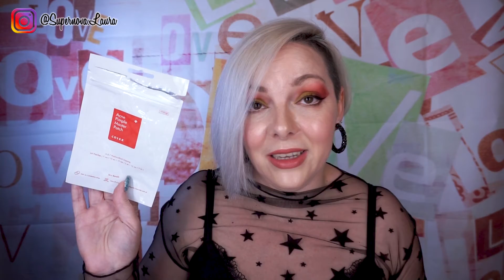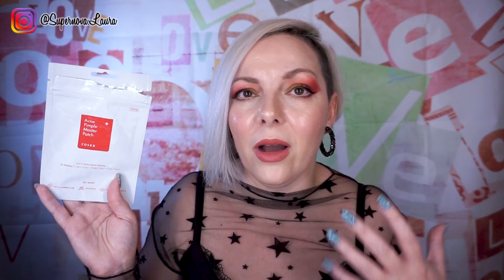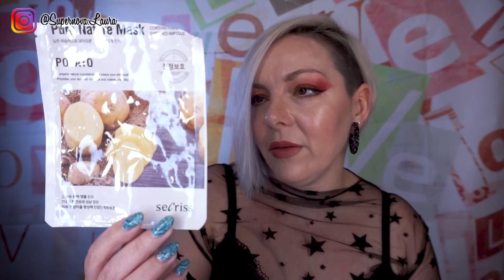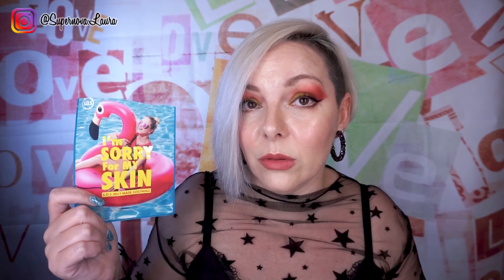💎COSMETICA COREANA💎 - PRODUCTOS TERMINADOS 8 - TONYMOLY - iUNIK - COSRX - D'RAN - SUPERNOVA LAURA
SOLYS NUEVO CÓDIGO DESCUENTO EN YESSTYLE DEL 10%, 12% %!! (Expira pronto)
Nuevo Código SOLYS  que puedes usar con mi Código recompensa  SUPERNOVA y obtener el 10% de descuento si superas los 35 euros, un 12% si superas 89  y si además le aplicas mi código recompensa puedes obtener un 5% en la primera compra o un 2% si eres cliente habitual, usando ambos Códigos a la vez (SOLYS y SUPERNOVA). Los gastos de envíos son gratuitos si la compra supera los 45€, con número de seguimiento, el envío tarda entre unos 15 a 40 días pero aconsejo consultar en la página. 👇👇👇

ENLACES A PRODUCTOS:

 CAMISETA ESTRELLAS
Einshine - Top de rejilla de manga larga

TONYMOLY - Aceite limpiador Wonder Apricot Seed Deep 190 ml

iUNIK - Sérum de sinergia de vitaminas y propóleo 50 ml Descuento por cantidad

Track:Marin Hoxha X Annie Sollange - Falling For You